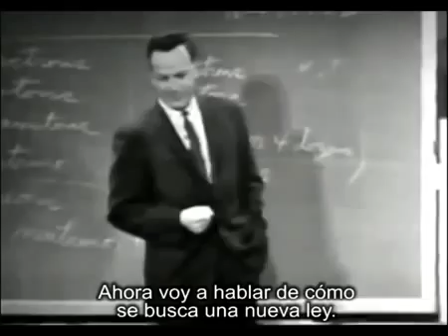1.1 Richard Feynman - Cómo buscar una nueva ley (VOSE)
El físico y profesor Richard Feynman explica cómo se busca una nueva ley.

"Si no concuerda con el experimento, está mal"

Fuente: Universidad de Cornell 1964 / BBC